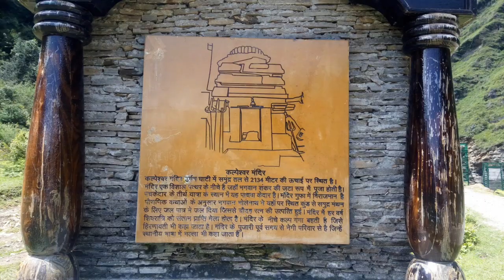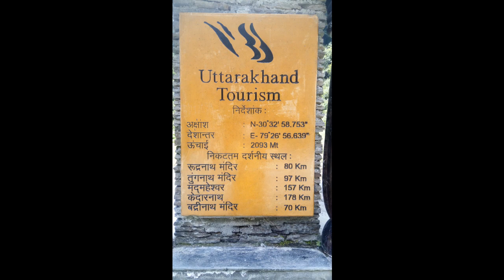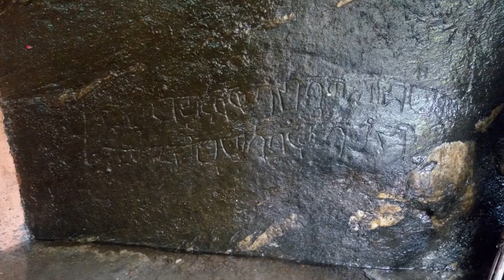( कल्पेश्वर मन्दिर ) यह मन्दिर 'पंचकेदार' तीर्थ यात्रा में पाँचवें स्थान पर आता है।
कल्पेश्वर मन्दिर उत्तराखण्ड के प्रमुख धार्मिक स्थलों में से एक है। यह मन्दिर उर्गम घाटी में समुद्र तल से लगभग 2134 मीटर की ऊँचाई पर स्थित है। इस मन्दिर में 'जटा' या हिन्दू धर्म में मान्य त्रिदेवों में से एक भगवान शिव के उलझे हुए बालों की पूजा की जाती है। कल्पेश्वर मन्दिर 'पंचकेदार' तीर्थ यात्रा में पाँचवें स्थान पर आता है। वर्ष के किसी भी समय यहाँ का दौरा किया जा सकता है। इस छोटे-से पत्थर के मन्दिर में एक गुफ़ा के माध्यम से पहुँचा जा सकता है।
कल्पेश्वर मन्दिर काफ़ी ऊँचाई पर स्थित है। भगवान शिव को समर्पित यह स्थान पवित्र धाम माना जाता है। कल्पेश्वर उत्तराखण्ड के महत्वपूर्ण तीर्थ स्थलों मे से एक है। यह उत्तराखण्ड के असीम प्राकृतिक सौंदर्य को अपने मे समाए हिमालय की पर्वत शृंखलाओं के मध्य में स्थित है। कल्पेश्वर सनातन हिन्दू संस्कृति के शाश्वत संदेश के प्रतीक रूप मे स्थित है। एक कथा के अनुसार, एक लोकप्रिय ऋषि अरघ्या मन्दिर में कल्प वृक्ष के नीचे ध्यान करते थे। यह भी माना जाता है की उन्होंने अप्सरा उर्वशी को इस स्थान पर बनाया था। कल्पेश्वर मन्दिर के पुरोहित दक्षिण भारत के नंबूदिरी ब्राह्मण हैं। इनके बारे में कहा जाता है की ये आदिगुरु शंकराचार्य के शिष्य हैं।
शिवपुराण के अनुसार ऋषि दुर्वासा ने इसी स्थान पर वरदान देने वाले कल्प वृक्ष के नीचे बैठकर तपस्या की थी, तब से यह 'कल्पेश्वर' कहलाने लगा। केदार खंड पुराण में भी ऐसा ही उल्लेख है कि इस स्थल में दुर्वासा ऋषि ने कल्प वृक्ष के नीचे बैठकर घोर तपस्या की थी, तभी से यह स्थान 'कल्पेश्वरनाथ' के नाम से प्रसिद्ध हो गया। इसके अतिरिक्त अन्य कथानुसार देवताओं ने असुरों के अत्याचारों से त्रस्त होकर कल्पस्थल में नारायणस्तुति की और भगवान शिव के दर्शन कर अभय का वरदान प्राप्त किया था।
कल्पेश्वर कल्पगंगा घाटी में स्थित है। कल्पगंगा को प्राचीन काल में हिरण्यवती नाम से पुकारा जाता था। इसके दाहिने स्थान पर स्थित तट की भूमि 'दुरबसा' भूमि कही जाती है। इस जगह पर ध्यानबद्री का मन्दिर है। कल्पेश्वर चट्टान के पाद में एक प्राचीन गुहा है, जिसके भीतर गर्भ में स्वयंभू शिवलिंग विराजमान है। कल्पेश्वर चट्टान दिखने में जटा जैसी प्रतीत होती है। देवग्राम के केदार मन्दिर के स्थान पर पहले कल्प वृक्ष था। कहते हैं कि यहाँ पर देवताओं के राजा इंद्र ने दुर्वासा ऋषि के शाप से मुक्ति पाने हेतु शिव-आराधना कर कल्पतरु प्राप्त किया था।[1]
यहाँ का सबसे नजदीकि रेलवे स्टेशन रामनगर है, जो यहाँ से 233 किलोमीटर की दूरी पर है। ऋषिकेश रेलवे स्टेशन 247 किलोमीटर की दूरी पर है। नजदीकि हवाई अड्डा देहरादून का जॉली ग्राण्ट है, जो लगभग 266 किलोमीटर की दूरी पर स्थित है। कल्पेश्वर तक पहुँचने के लिए ऋषिकेश, देहरादून और हरिद्वार से बस सेवा भी उपलब्ध है।